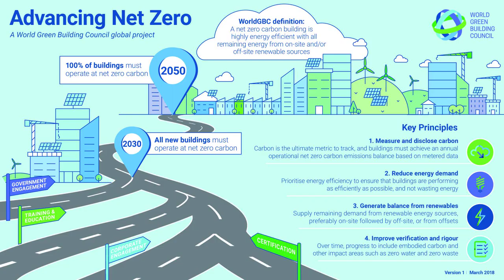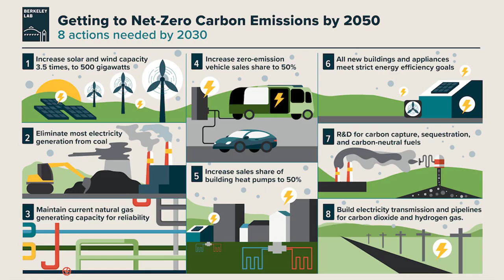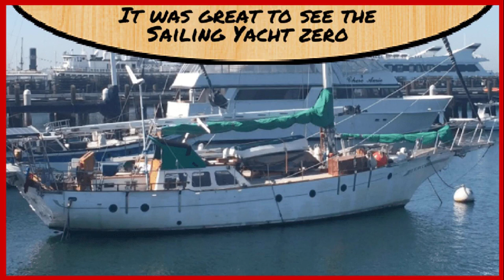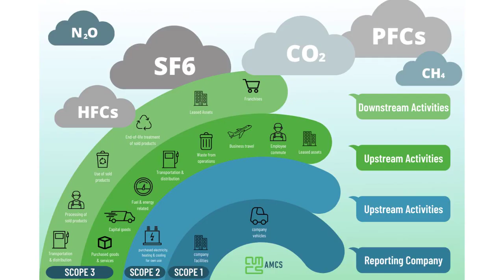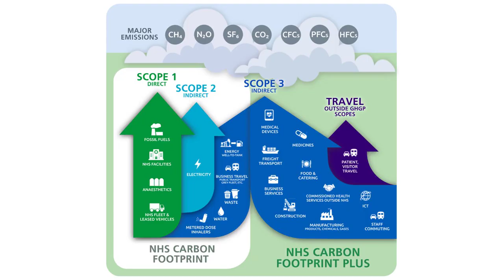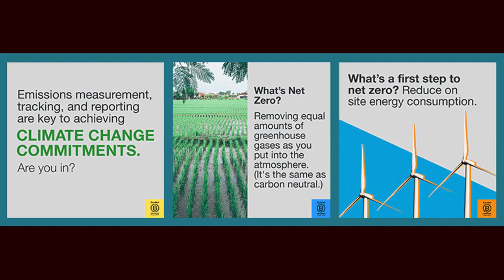The Net Zero Ship Starting To Sink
Are we observing the early stages of worldwide resistance against the constraints of net zero policies?

Investors are ditching renewable energy faster than any other funds on record.

Reuters reports that renewable energy funds suffered a net outflow of $1.4 billion in the July to September 2023 quarter.

LSEG Lipper data shows this to be the largest-ever quarterly outflow. There was also a 23 percent decline from the end of June of the total assets under management in the sector -- now valued at $65.4 billion.

The S&P Global Clean Energy Index (.SPGTCLEN), is also down by 30 percent this year with most of the decline occurring since July. This Index comprises major solar and wind power companies and other renewables-related businesses.

Yet in contrast, the S&P 500 Energy Index (.SPNY), which is oil and gas-heavy, has increased slightly this year.

It is not just investors who are exiting net zero. Politicians are also raising concerns.

Australian Nationals Senator Matt Canavan said net zero has "absolutely carked it."

His position is that net zero is a "soundbite" and "totally insane." It is unachievable because people will starve if it is enforced.

"Almost everything we grow, we make, we do in our society relies on the use of fossil fuels," he said.

Patrick Moore, the co-founder of Greenpeace agrees.

He told Tucker Carlson, "If we banned fossil fuels, agricultural production would collapse in a very short period of time. People will begin to starve ... and half the population will die in a very short period of time."

Politicians around the world are also raising concerns.

UK Prime Minister Rishi Sunak has delayed banning new petrol and diesel cars and residential gas heating until 2035. This has been previously delayed twice with deadlines moved from 2025 to 2030.

He said, "We're not going to save the planet by bankrupting the British people."

France's President Macron has said that gas boilers will not be banned. He has also been shy about declaring a date for phasing out fossil fuels.

The polls are showing that New Zealand's government is heading for opposition in this weekend's election.

The taxing of livestock for methane emissions and transforming sheep and cattle farms into pine plantations has caused a revolt among rural voters.

In the Netherlands, the Farmer-Citizen movement is the dominant party in the Dutch Senate and every provincial assembly.

Germany is planning to resurrect its coal plants and some of Germany's large corporations such as Volkswagen, Siemens, and BASF are leaving their homeland for better business climates after the increasing local cost of pushing for net zero.

U.S. presidential candidate Robert F. Kennedy Jr. believes that real environmentalism is about protecting natural habitats, sustaining ecosystems, and reducing pollution and deforestation. It's not about net zero, he said.

Even Bill Gates now says that "no temperate country is going to become uninhabitable."

This is quite different from his earlier statement on Fox News two years ago when he said, "The migration that we saw out of Syria for their civil war, which was somewhat weather dependent, we're going to have 10 times as much migration because the equatorial areas will become unliveable."

While Australia contributes just over one percent of global carbon dioxide emissions (a similar level to the UK), in 2022, China approved 106 gigawatts of new coal fired power capacity which gives it 243 gigawatts of coal-fired capacity under construction.

That is the equivalent of 243 coal power plants with China now accounting for around 30 percent of global CO2 emissions.

Meanwhile, in June, Swedish authorities abandoned its 100 percent renewable target to reach net zero by 2045, and Norway followed this announcement by approving investments exceeding over US$18 billion to develop 19 oil and gas fields.

Even in the European Union, there is a shift of voters turning away from Green parties and towards those with an anti-EU sentiment.

According to Politico, one reason is voter attitude towards climate transition policies.

Back in Australia, geologist, Professor Ian Plimer has been vocal in his criticism of net zero.

He told ADHTV that, "The fundamentals of science are you do not tamper with the original evidence. That has happened with our temperature record, where the past has been cooled and it makes it look as if we're warming. That is fraud."

Senator Ralph Babet told the Australian Parliament that net zero is a "complete and utter scam, designed to shut down our nation, enrich predatory globalists, and the CCP."

There are still some who cling to the net zero mission, however.

Former UK PM Theresa May wrote on X (formerly Twitter), "Net zero isn't a cost to be minimised -- it's the growth opportunity of the century, worth 1 trillion pounds to British business by the end of the decade."

But investors aren't buying it.

While many renewable projects are being shelved or delayed such as wind projec